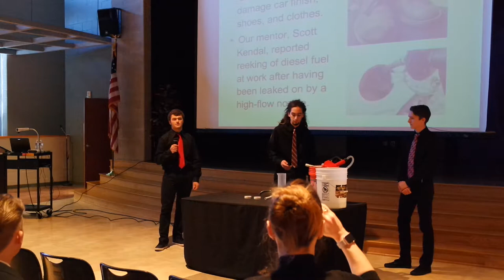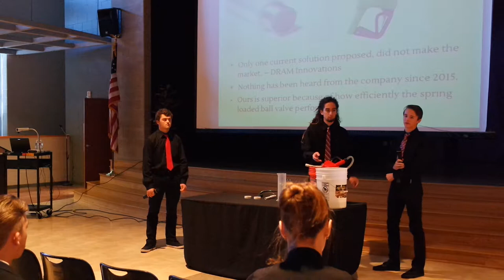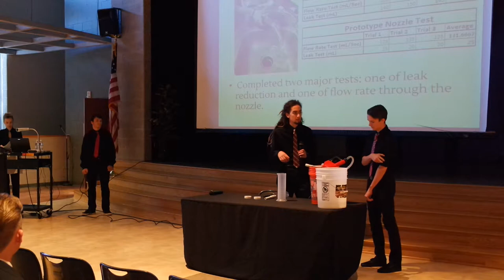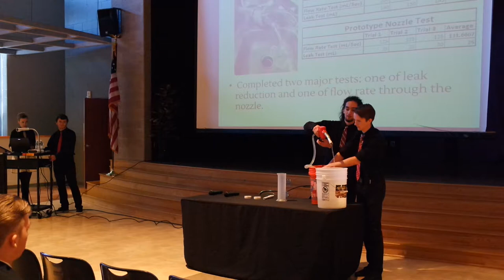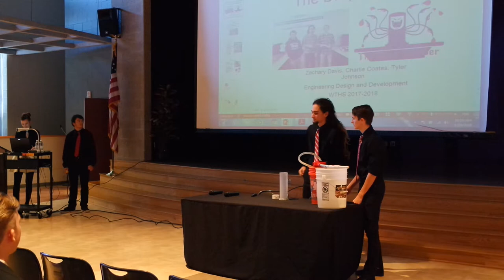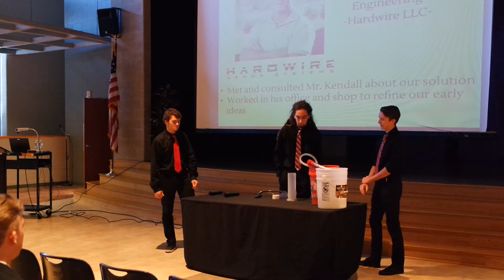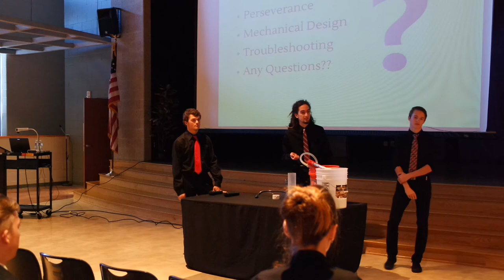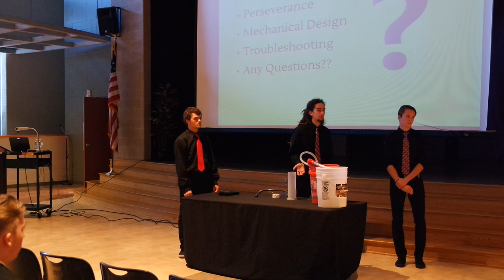Charlie, Zach, Tyler